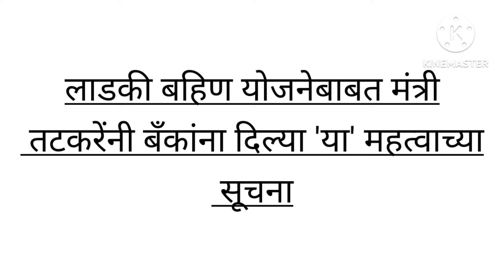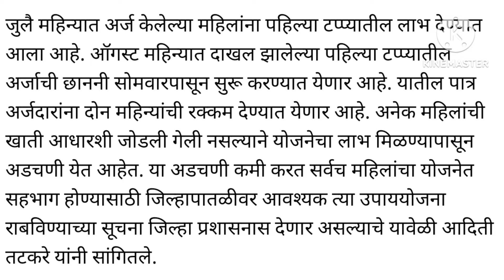लाडकी बहिण योजनेबाबत मंत्री तटकरेंनी बँकांना दिल्या 'या' महत्वाच्या सूचना l Bank update today 2024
लाडकी बहिण योजनेबाबत मंत्री तटकरेंनी बँकांना दिल्या 'या' महत्वाच्या सूचना
mukhymantri ladki bahan Yojana scheme update
Bank update today ladki bahin yojana update
mukhymantri ladki bahan Yojana scheme update today 2024